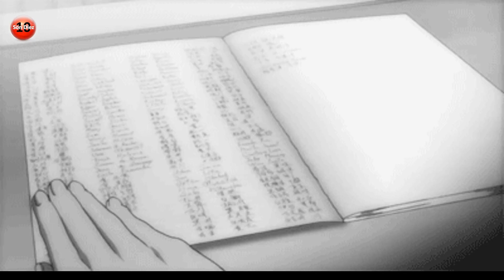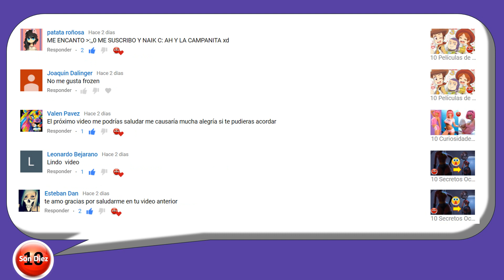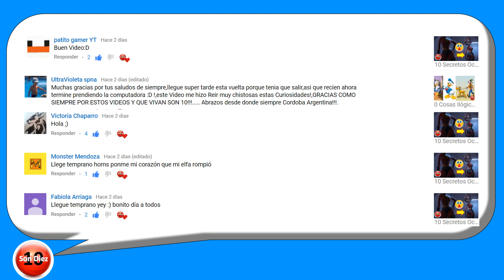10 Genios para Copiar en Exámenes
La Tecnología a mejorado a pasos gigantescos, Cámaras diminutas, audífonos imperceptibles, móviles camuflados. Todo vale para aprobar el examen y superar el mal trago lo más fácilmente posible.  Es por eso que hoy te presentamos a 10 Genios para Copiar en Exámenes.